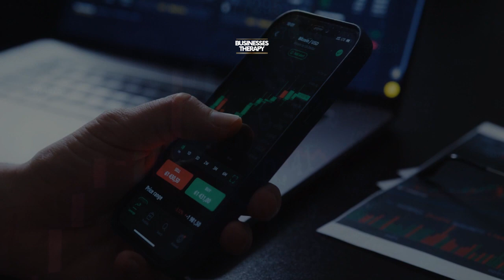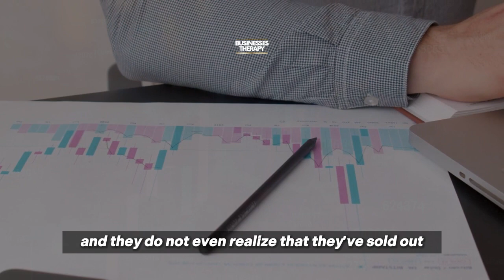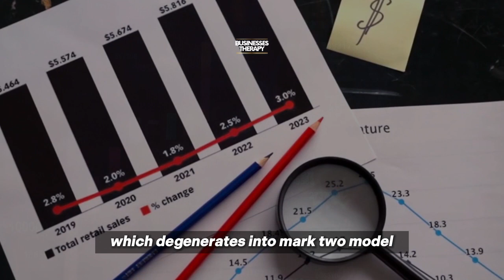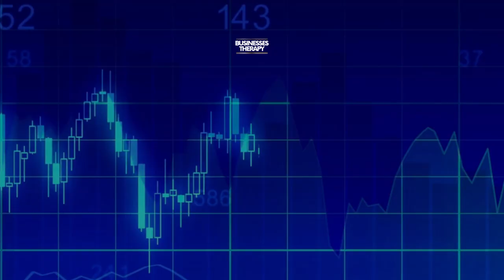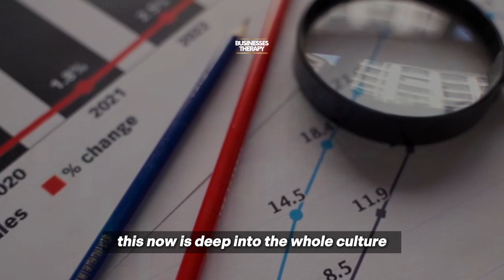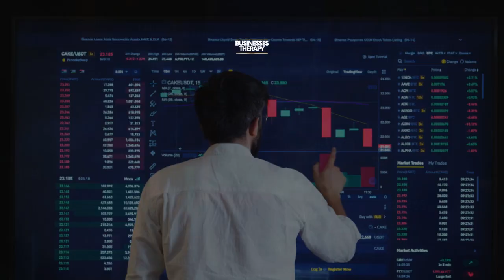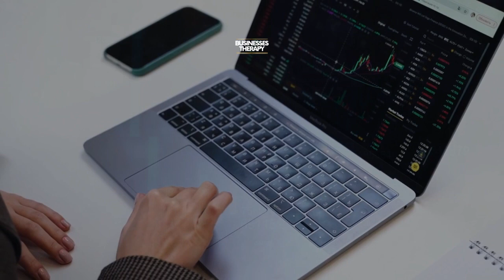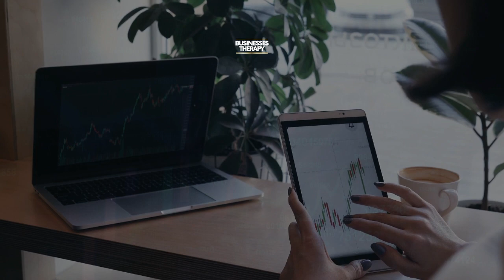Charlie Munger Exposes the Unexpected FLAW in Accounting Principles!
As Charlie Munger discusses in this video, accounting principles are flawed, and financial bubbles are often blessed by accountants. FILMED Feb 2, 2010.

An American billionaire investor, Charles Thomas Munger is vice chairman of Berkshire Hathaway, owned by Warren Buffett; Buffett describes him as his closest and right-hand man. From 1984 to 2011, Munger served as chairman of Wesco Financial Corporation.

We own the music license.